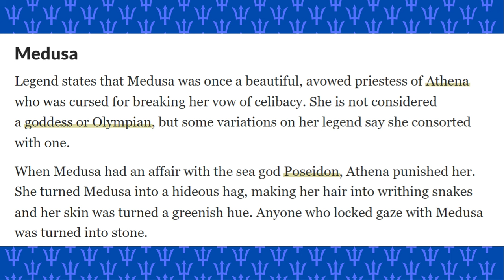Percy Jackson: Major Differences Between the Book and Series | Book 1